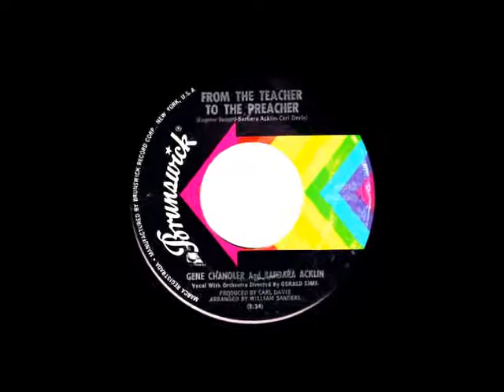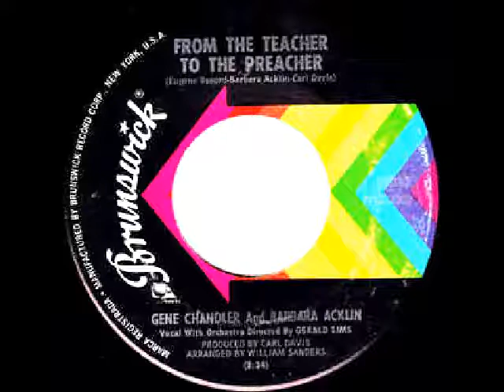Gene Chandler Barbara Aklin "Teacher To The Preacher" My Extended Version!